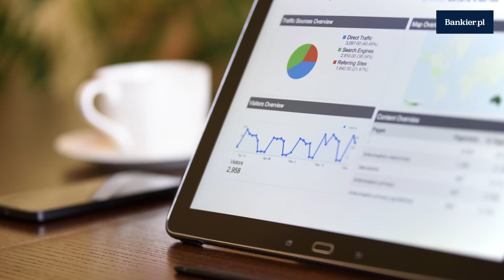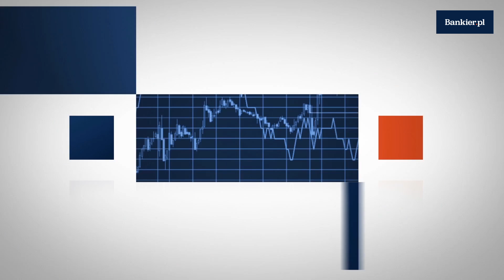W jakim wieku założyć firmę by odnieść sukces? | Bankier.pl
Kiedy rozpocząć przygodę z własnym biznesem? W jakim wieku założyć firmę, by zwiększyć swoje szanse na rynkowy sukces? Okazuje się, że firmy prowadzone przez osoby w wieku 45 lat mają największe prawdopodobieństwo zbudowania zyskownego i trwałego przedsiębiorstwa – podaje Harvard Business Review.

Harvard Business Review przeanalizował sukcesy i porażki przedsiębiorców, aby wskazać idealny wiek na założenie własnego biznesu. Jednak przy okazji udało się dojść również do wielu innych ciekawych wniosków.